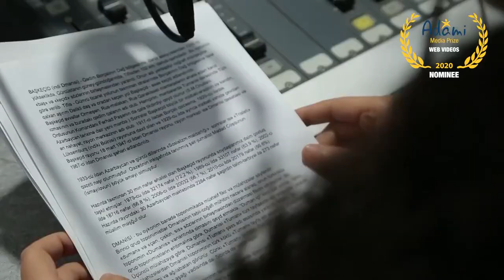Гюльгун из Текало - Ека Кеванишвили | Adami Media Prize 2020